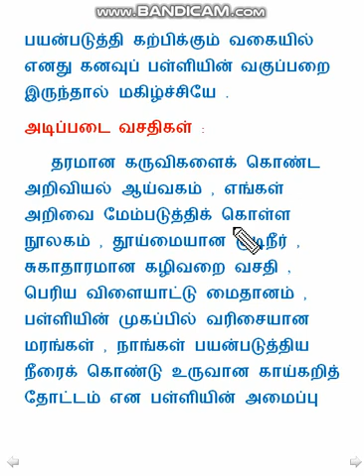எனது கனவுப் பள்ளி - கட்டுரை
எனது கனவுப் பள்ளி - மாதிரிக் கட்டுரை .